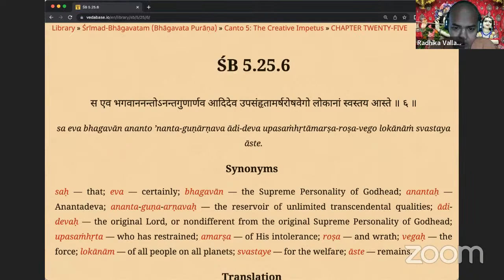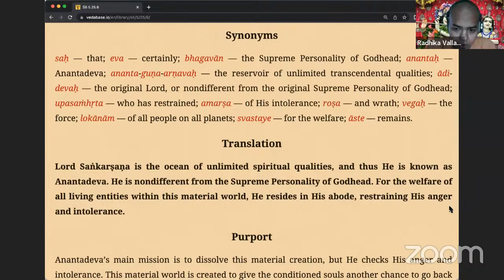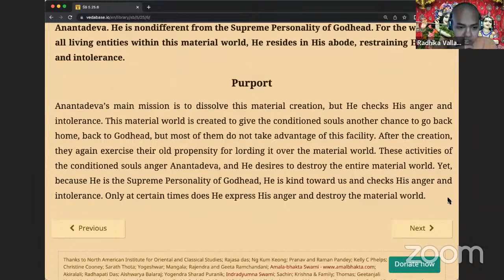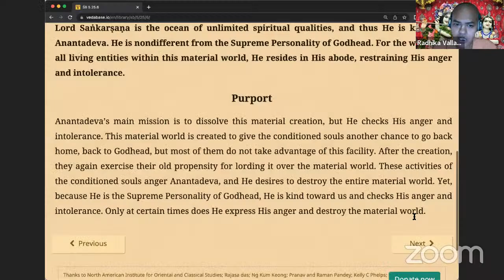Srimad Bhagavatam 5.25.6 by HG Radhika Vallabha Prabhu, 24 May 2022